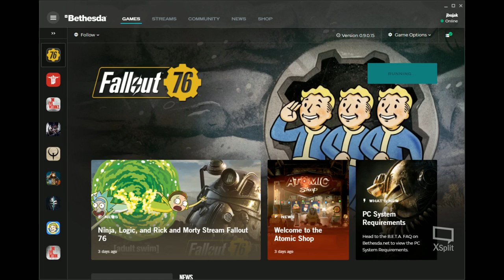Fallout 76 Beta Day 4|PC Part 1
Aku okami and punchy play the beta